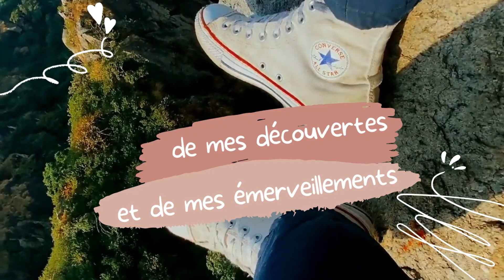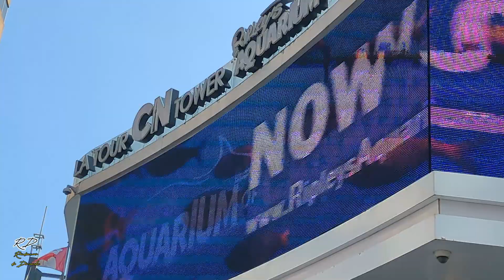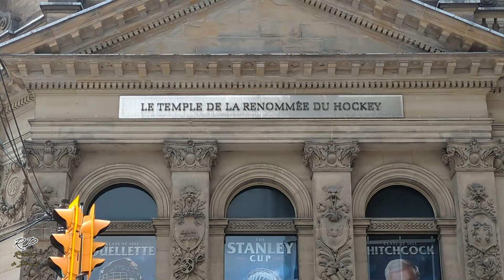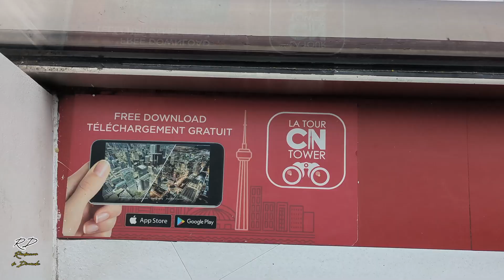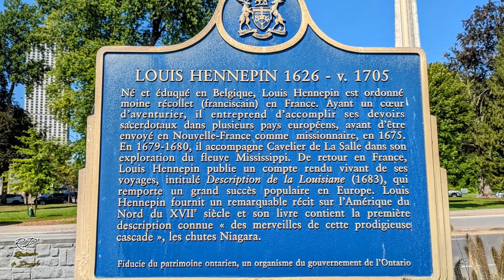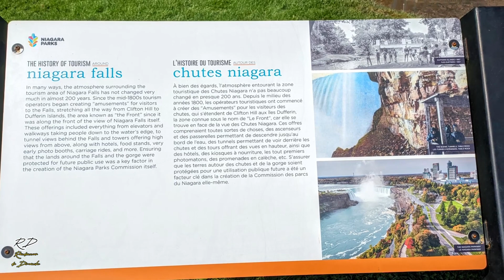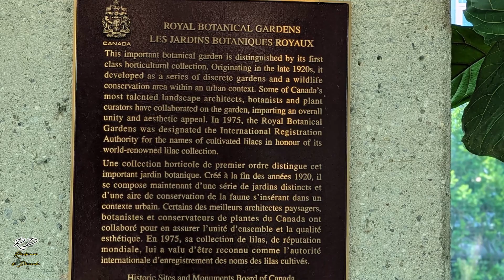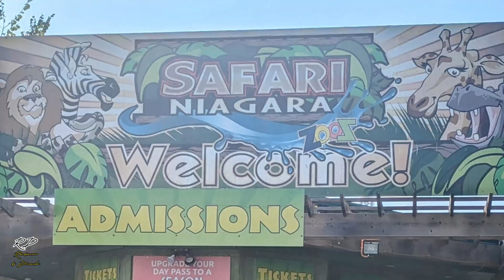De Toronto aux Chutes du Niagara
Toronto est la capitale de la province de l'Ontario. Avec une population de 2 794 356 habitants en 2021, elle est la plus grande ville du Canada et la quatrième ville la plus peuplée (hors agglomération) d'Amérique du Nord. Elle constitue le point d'ancrage de la région du fer à cheval doré, qui correspond à une agglomération urbaine de 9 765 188 personnes (en 2021) entourant l'extrémité ouest du lac Ontario, tandis que la région du Grand Toronto à proprement parler contient une population de 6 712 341 habitants, en 2021. Toronto est un centre international des affaires, de la finance, des arts, de la culture, et est considéré comme l'une des villes les plus multiculturelles et cosmopolites au monde.

La région de Toronto, située sur un vaste plateau en pente jalonné de rivières, de ravins et de forêts, a d'abord été habitée par des autochtones, pendant plus de 10 000 ans. Les Britanniques achètent les terres de la région aux Mississaugas en 1787, puis fondent la ville de York en 1793, qui devient la capitale du Haut-Canada en 1797. Pendant la guerre de 1812, la ville est le théâtre de la bataille de York et subit de lourds dégâts par les troupes américaines. York est incorporée et renommée « Toronto » en 1834. Elle est désignée capitale de la province de l'Ontario en 1867, lors de la Confédération canadienne. La ville proprement dite s'est depuis étendue au-delà de ses frontières d'origine, à la suite de plusieurs fusions, jusqu'à atteindre la superficie actuelle de 630,2 km2.

La population diversifiée de Toronto reflète son rôle actuel de destination pour des immigrants venant du monde entier, principalement depuis l'introduction du multiculturalisme au Canada en 1971. Plus de 50 % des résidents appartiennent à un groupe de minorités visibles et plus de 200 origines ethniques distinctes sont représentées parmi ses habitants. Bien que la majorité des Torontois parlent l'anglais comme langue maternelle, plus de 160 langues sont parlées dans la ville. Le maire de Toronto est élu au suffrage universel direct pour servir de directeur général de la ville. Le conseil municipal de Toronto est une législature monocamérale, constituée de 25 conseillers depuis l'élection municipale de 2018, représentant les quartiers de toute la ville.

Toronto est devenu un important centre de musique, de théâtre, de production cinématographique et télévisuelle. Elle abrite le siège des principaux réseaux de diffusion et des médias nationaux du Canada. Ses institutions culturelles variées, qui comprennent de nombreux musées et galeries d'art, des festivals et événements publics, des quartiers de divertissement, des lieux historiques nationaux et des activités sportives, attirent plus de 43 millions de touristes chaque année. Toronto est connue pour ses nombreux gratte-ciels, en particulier la plus haute structure autoportante de l'hémisphère occidental, la tour CN.

La ville abrite la bourse de Toronto, le siège des cinq plus grandes banques du Canada et de nombreuses autres grandes sociétés canadiennes et multinationales, de tous les secteurs économiques. Son économie est fortement diversifiée avec des atouts dans la technologie, la stylique, le secteur financier, les sciences de la vie, l'éducation, les arts, la mode, l'aérospatiale, l'éco-innovation, la restauration collective et le tourisme. Toronto est la troisième plus grande technopole d'Amérique septentrionale, après la Silicon Valley et New York, avec la croissance la plus rapide.

Les chutes du Niagara ou chutes Niagara (en anglais Niagara Falls), sont un ensemble de trois chutes d’eau situées sur la rivière Niagara qui relie le lac Érié au lac Ontario, dans l’est de l’Amérique du Nord, à la frontière entre le Canada et les États-Unis :

- les « chutes du Fer-à-Cheval » (Horseshoe Falls) ou « chutes canadiennes » ;
- les « chutes américaines » (American Falls) ;
- les « chutes du Voile de la Mariée » (Bridal Veil Falls).
Bien qu’elles ne soient pas particulièrement hautes (57 m), les chutes du Niagara sont très larges. Avec un débit de plus de 2 800 m3/s, elles sont les chutes les plus puissantes d’Amérique du Nord et parmi les plus connues à travers le monde.

Renommées pour leur beauté, les chutes du Niagara sont aussi une source immense d’énergie hydroélectrique et leur préservation est un défi écologique. Cette merveille naturelle, haut-lieu du tourisme depuis plus d’un siècle, est partagée par les villes jumelles de Niagara Falls (New York) aux États-Unis et Niagara Falls (Ontario) au Canada.